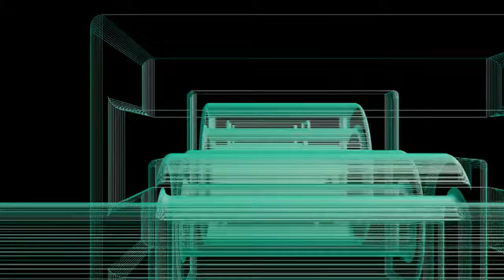Mystery Phone Unboxing Very Soon!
Today's video is just a short PSA to make you aware that we have another smartphone on the way. This one is unlocked, although originally sold through AT&T. I shall unbox it, run the latest updates and give it a good workout and then return it from whence it came.

Specs:Display size: 5.2 inches
Resolution: 1080 x 1920 pixels
Pixel density: 424 ppi
Technology: IPS LCD
Screen-to-body ratio: 68.98 %
Features: Scratch-resistant glass (Corning Gorilla Glass 5), Ambient light sensor, Proximity sensor
Additional display: IPS LCD Resolution: 1080 x 1920 pixels Physical Size: 5.2-inch
Colors: 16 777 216 Touch screen: Capacitive, Multi-touch
CAMERA BENCHMARK
Rear: Single camera
Main camera: 20 megapixels
Hardware Features: Doubles as a front camera, Phase detection autofocus
Specifications: Aperture size: F1.8; Sensor size: 1/2.8"; Pixel size: 1 µm
Flash: Dual LED
Video recording: 3840x2160 (4K UHD) (30 fps), 1920x1080 (Full HD) (30 fps), 1280x720 (HD) (240 fps)
Features: Time-lapse video, Picture-taking during video recording, Digital image stabilization, Video calling, Video sharing
DESIGN
Dimensions: 5.94 x 2.82 x 0.48 inches (150.8 x 71.6 x 12.1 mm)
Weight: 8.11 oz (230 g) the average is 6 oz (172 g)Materials:
Back: Aluminum
Biometrics: Fingerprint (touch via pwr button )
Colors: Black

Videos or Links mentioned in this video:
none

This video was reduced in size from 515 MB to 48.1 MB using Handbrake